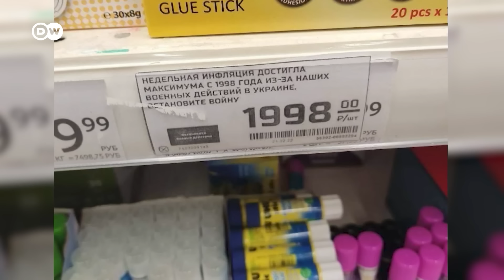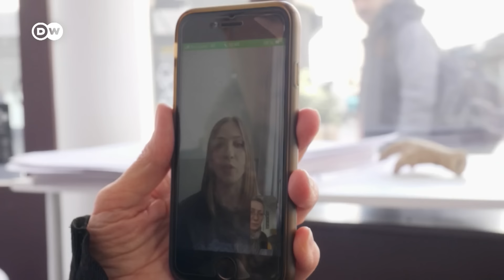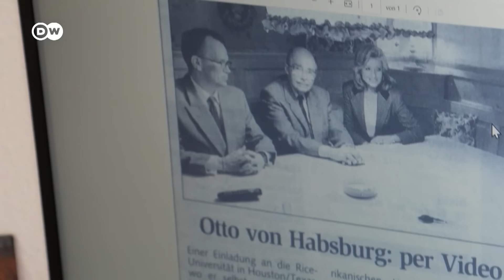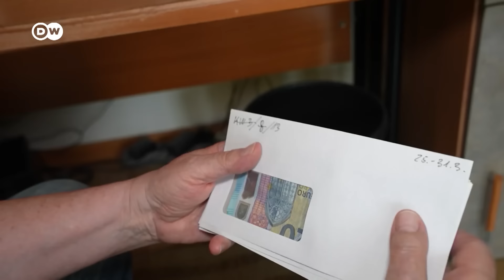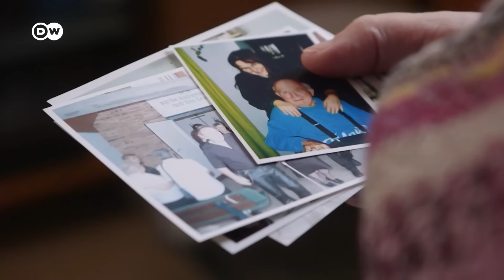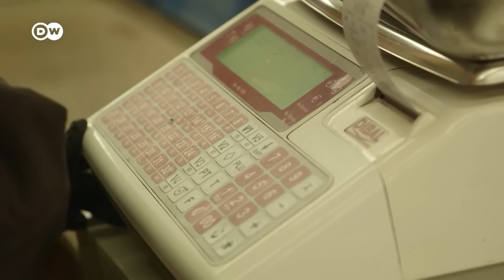Хто у Німеччині живе за межею бідності - "Європа у фокусі" | DW Ukrainian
Дивіться європейський тижневик "Європа у фокусі" на каналі "DW українською". У цьому випуску - з такими темами:

00:00 Росія/ФРН: що сталося зі звільненою з російської тюрми активісткою

07:12 Чорногорія: на пляж у хиджабі
На жаль, це відео не доступне для перегляду на YouTube через авторські права. Дивіться його на нашому сайті

07:48 Німеччина: чому є бідні у багатій ФРН

16:25 Великобританія: як роблять піаніно вручну на єдиній фірмі в країні